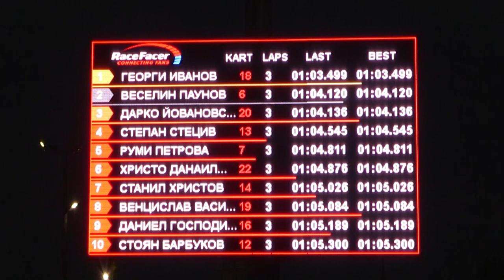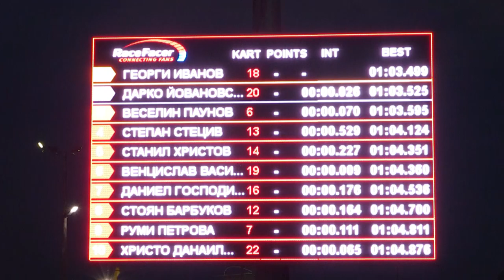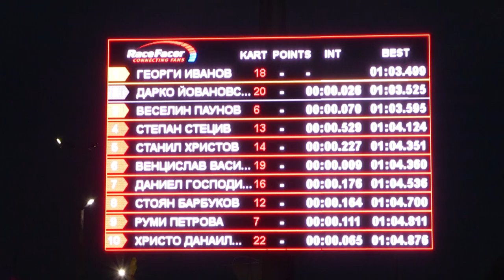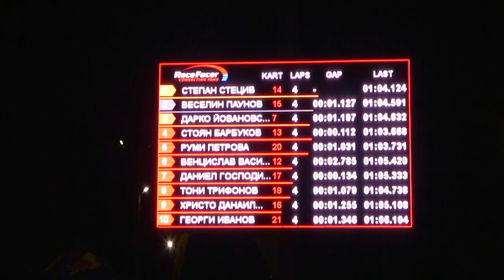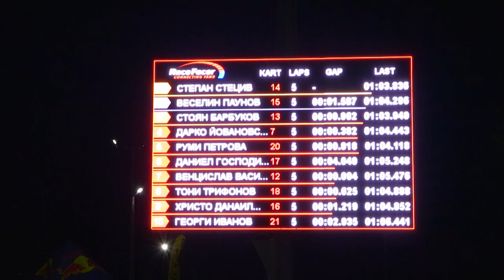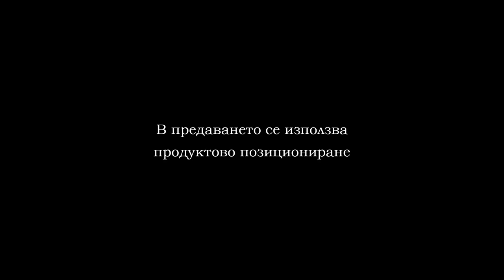REDBULL CART FIGHT PART 1